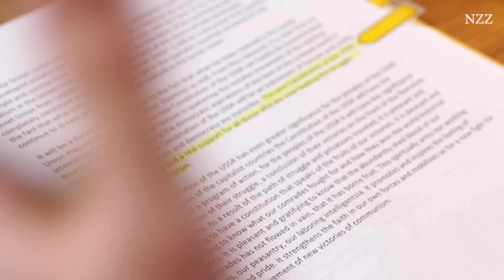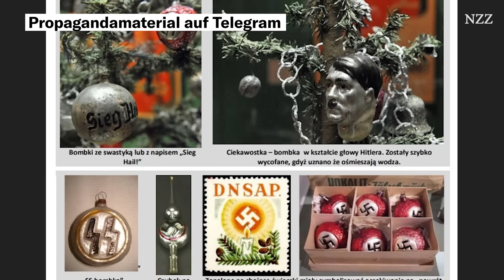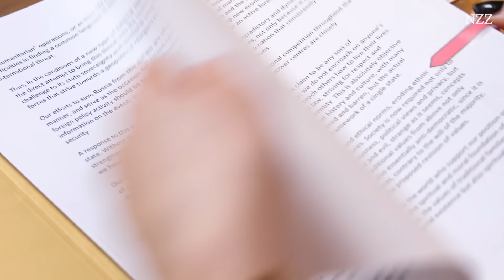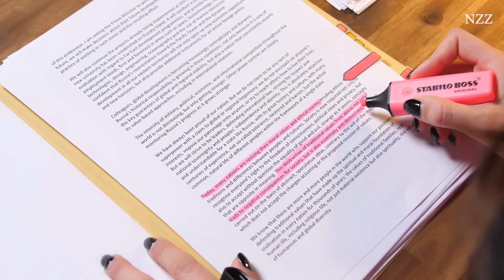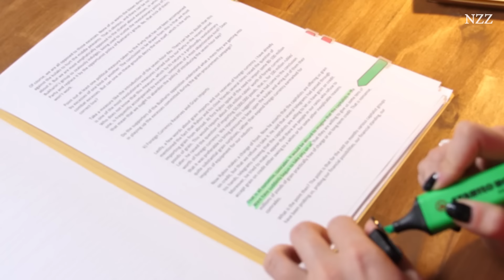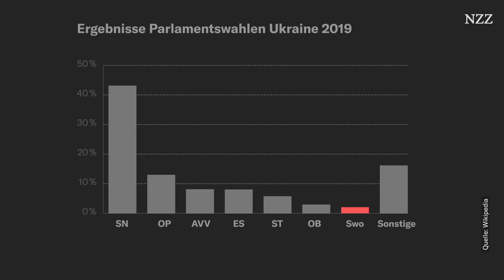Warum in Russland so viele Menschen für den Ukraine-Krieg sind: Die Propaganda des Kreml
Die Mehrheit der Russen befürwortet den Krieg in der Ukraine. Was den meisten Menschen im Westen völlig irre scheint, ist für viele Menschen in Russland nach jahrelanger Propaganda völlig logisch. Über bald ein Jahrhundert hat der russische Staat sein eigenes Paralleluniversum aufgebaut. Eine Videoanalyse.

Kapitel:

00:00 Intro
01:12 Russland als vermeintliches Bollwerk gegen die Nazis
03:44 Russland als letztes zivilisiertes Land
05:52 Russland als Opfer des Westens
07:58 Was die Fakten sagen